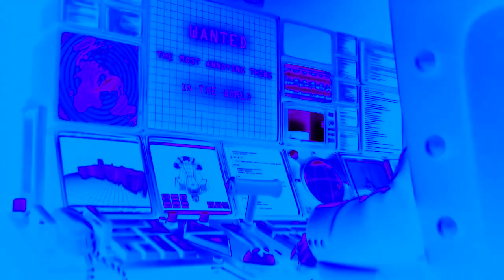(RQ) Preview 2 Crazy Frog - Axel F V2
Requested by @CarrieChasingXRAY11
Credit to anyone who owns everyone in this content